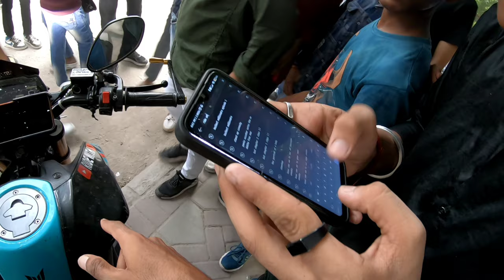ELVISH YADAV or TheUK07 Rider Ke Meetup par mere FANS mil gaye💥🥰 Fan ke Crowd ne mujhe Jaane Ni Diya